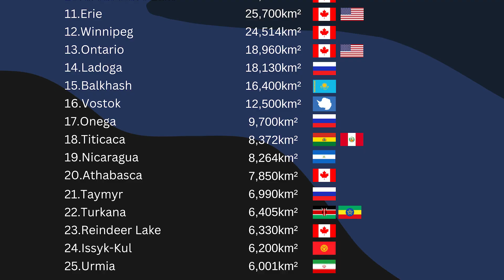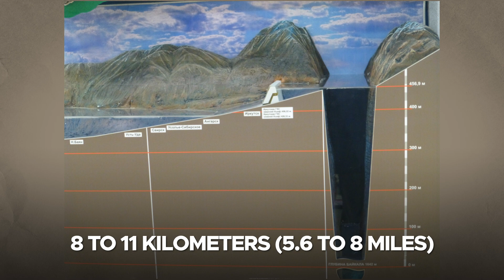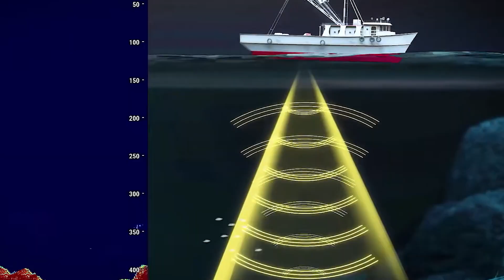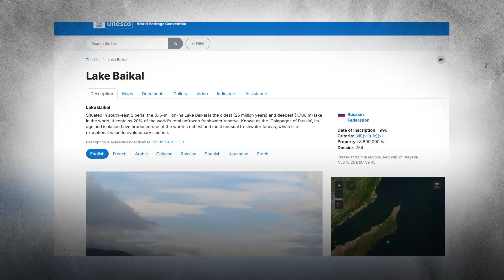Lake Baikal: Russia's Mysterious Lake That Is Deeper Than The Ocean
Scientists recently made an astonishing discovery – a mysterious lake so deep and remote that even some military-grade submarines cannot reach its depths, a bottomless Lake that has long inspired Legends of Monsters living underneath and portals to a different dimension. Scientists believe it could hold secrets unknown to humankind. But how did this lake form? and what really lies within its seemingly endless waters?

Video Chapters
0:00 Intro
1:00 Overview of the Lake
2:16 Staggering Depth of Lake Baikal
4:07 Origins of Lake Baikal
6:04 Unique Features
6:54 Legends & Myths
8:35 Lake Baikal At Risk